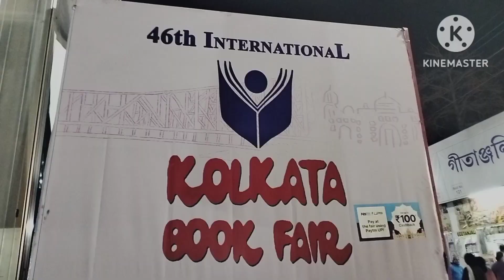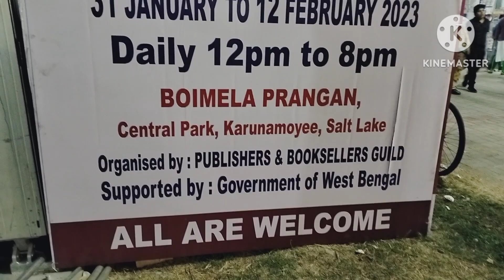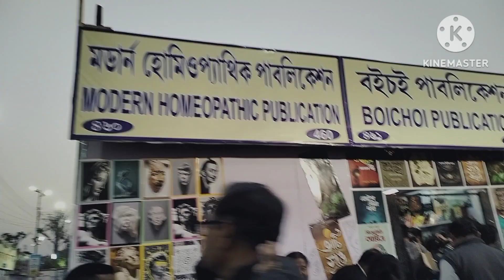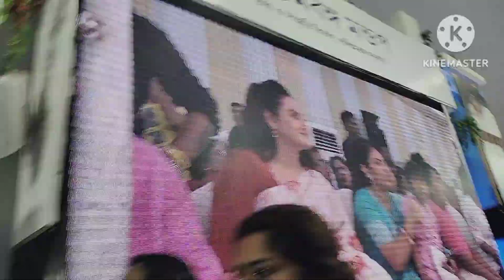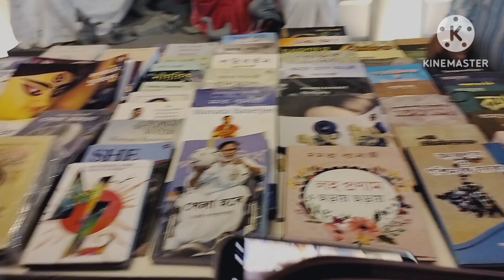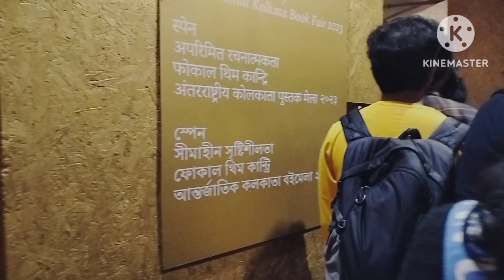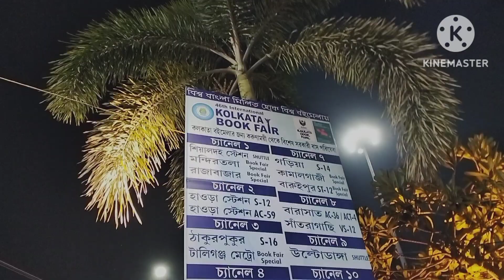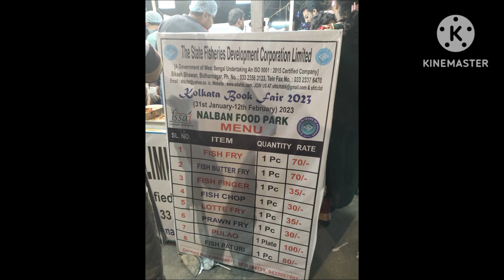KOLKATA BOOKFAIR 2023 II INTERNATIONAL KOLKATA BOOKFAIR II কলকাতা আন্তর্জাতিক পুস্তক মেলা ২০২৩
আন্তর্জাতিক কলকাতা পুস্তকমেলা (পূর্বনাম কলিকাতা পুস্তকমেলা) পশ্চিমবঙ্গের রাজধানী কলকাতায় আয়োজিত একটি বার্ষিক আন্তর্জাতিক বইমেলা। এই মেলাটি কলকাতা বইমেলা নামেই সমধিক পরিচিত। ১৯৭৬ সালে প্রবর্তিত এই বইমেলা ১৯৮৪ সালে আন্তর্জাতিক বইমেলার স্বীকৃতি অর্জন করে। বর্তমানে জানুয়ারি মাসের শেষ বুধবার বারোদিনব্যাপী এই বইমেলার উদ্বোধন হয়। মেলার বর্তমান আয়োজনস্থল বিধাননগরের সেন্ট্রাল পার্ক ।